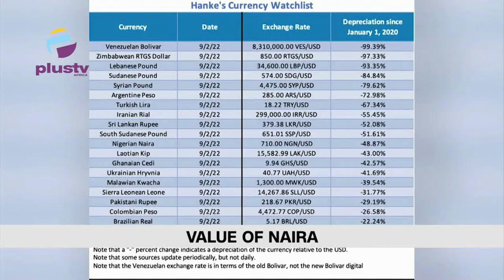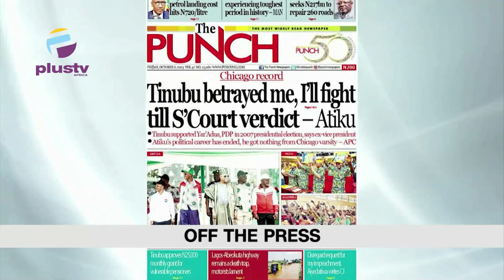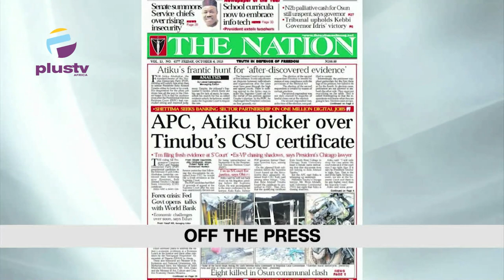Senate To Summon Service Chiefs | Supreme Court Fixes Dec 15 To Rule On Nnamdi Kanu's Detention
00:00 - Intro
03:11- Senate To Summon Service Chiefs, Demands Special Military Operations
07:45 - Supreme Court Fixes Dec 15 To Rule On Nnamdi Kanu's Continued Detention
10:08 - 3,000 Imo Indigents Receive Free Eye Surgeries, Other Treatments